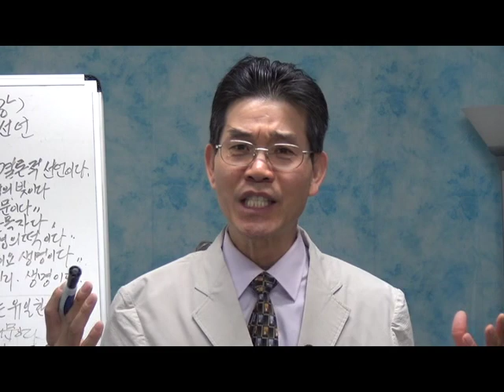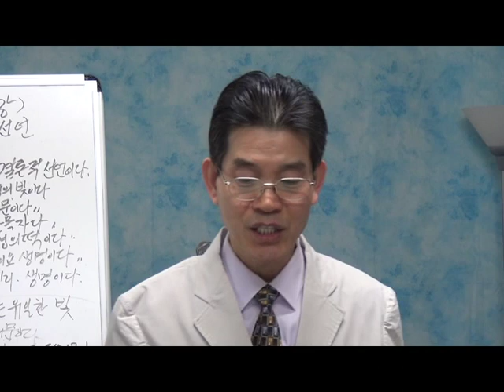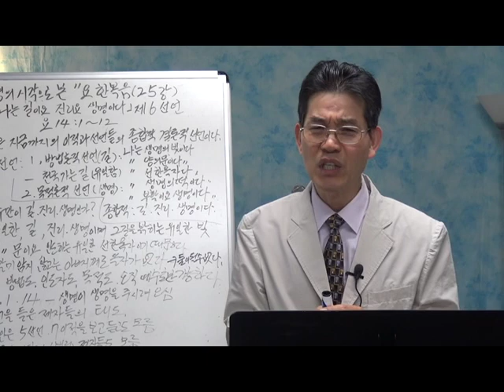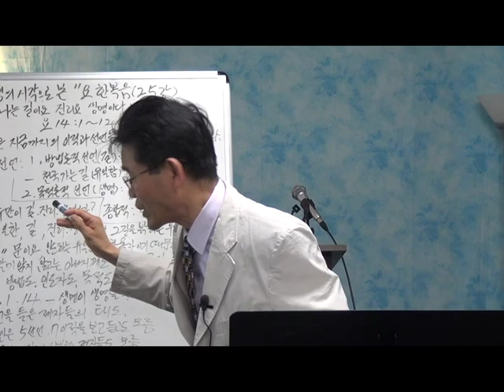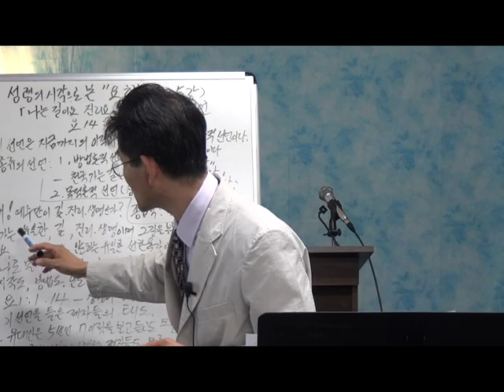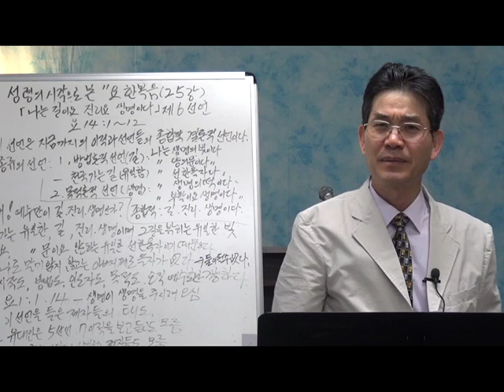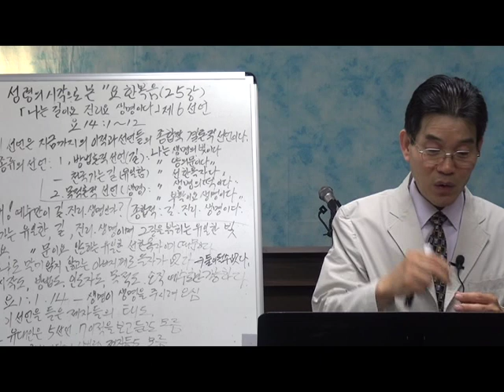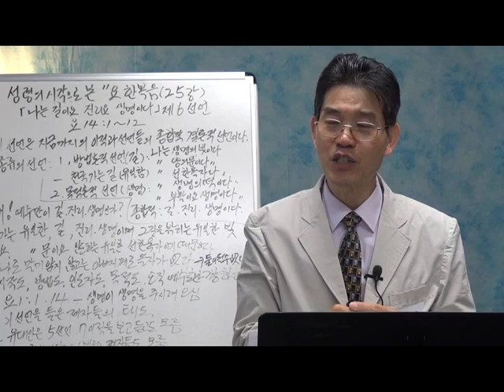정상인목사 성령의 시각으로 본 요한복음 25강